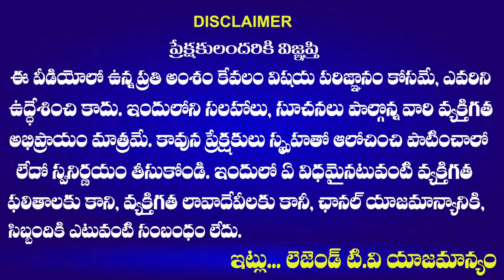MSME Training In Hyderabad | National Institute for Micro, Small and medium Enterprises